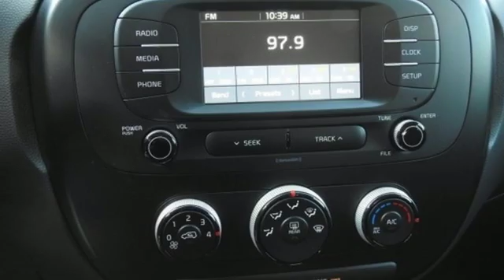2019 Kia Soul PLANO, TX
Year: 2019
Make: Kia
Model: Soul
Trim: Base
Engine: 4 Cyl - 1.6 L
Transmission: Automatic
Color: Shadow Black
Interior: Black
Stock #: X11745
VIN: KNDJN2A29K7699950
div divTime to see our Shadow Black 2019 Kia Soul Wagon! Powered by a 1.6 Liter 4 Cylinder that offers 130hp while connected to an electronically-controlled 6 Speed Automatic transmission for impressive performance. As you approach this sporty Front Wheel Drive Wagon, you will immediately be impressed by the 16-inch alloy wheels, multi-reflector headlights, and privacy glass plus near 30mpg. /div divThis fun-loving Soul is a vehicle for all generations with its fantastic diversity and handling. It has plenty of room for that college student heading back to college, that mom getting the groceries or the family dog that wants to go along for the ride. FlexSteer, power accessories, comfortable cloth seats, a 60/40 split folding rear seat, steering wheel mounted controls, a backup camera, Bluetooth, 6-speaker audio system with dash-mounted tweets, AM/FM/MP3, and available satellite radio make each ride an adventure./div divSafety is very important to Kia, and our Soul takes care of you by giving you what matters most. Its quality construction with side impact door beams, six airbags, four-wheel disc brakes, anti-lock braking, brake assist, hill start assist, and electronic stability control combine to provide you with peace of mind. Put some zip in your day with stand out style, practicality, and efficiency. Sales Tax, Title, License Fee, Registration Fee, Dealer Documentary Fee, Finance Charges, Emission Testing Fees and Compliance Fees are additional to the advertised price. Price is after manufacturer rebates, KMFC bonus, and plus dealer adds if any. All prices include any customer cash and factory rebates from KIA! /div /div

We have a skilled and knowledgeable sales staff with many years of experience satisfying our customers' needs. Located in Plano, Texas, the staff at Central Kia of Plano will help you find the Kia vehicle you want. At Central Kia of Plano we offer a searchable online inventory of new Kia cars in Plano , along with well-maintained used cars by today's top manufacturers. Come on in and take a test drive! Our sales staff will help you find that new Kia or quality used car that you have been searching for.
Address:
3401 N CENTRAL EXPRESSWAY